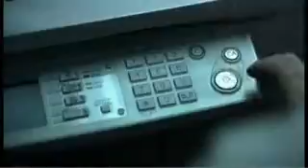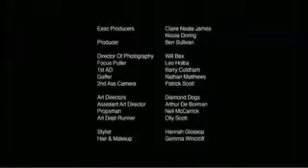The Black Hole